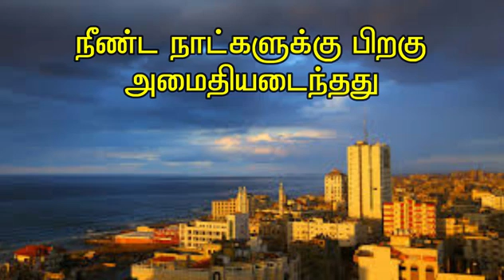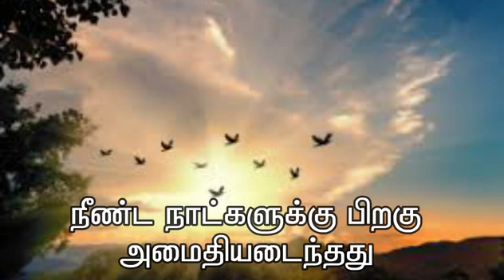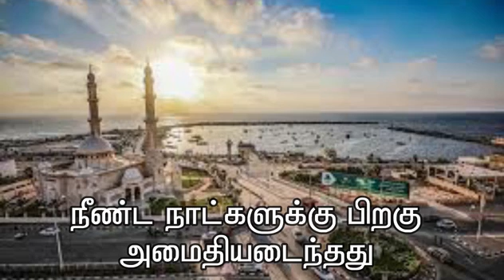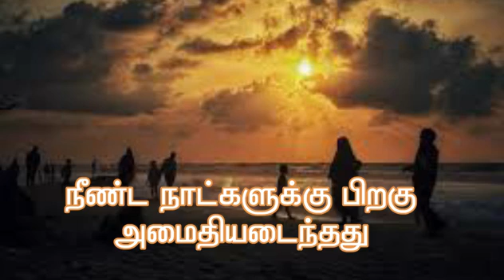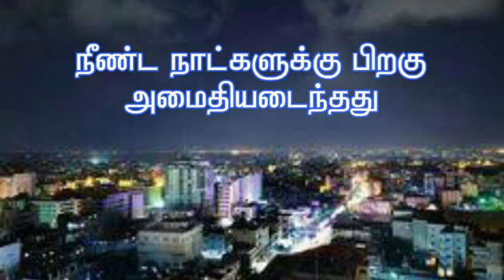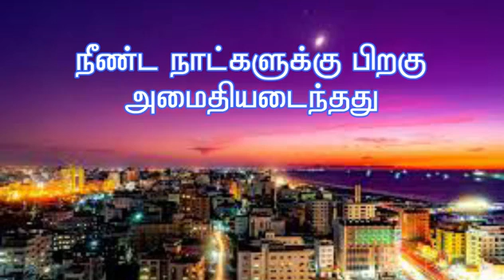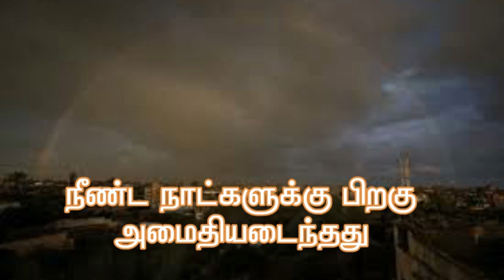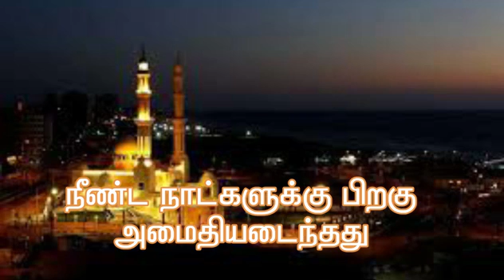மிகவும் மகிழ்ச்சியான செய்தி e ரான் அடித்த அடியில் ka சாவில் போ ர் நின்றது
மகிழ்ச்சியான செய்தி